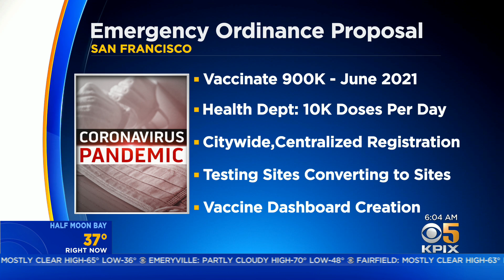COVID Vaccine: San Francisco Aims To Vaccinate All Residents By June Despite Current Shortage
Health officials in San Francisco on Wednesday said the city intends to vaccinate virtually every resident in the city by June in spite of vaccine dose supply limitations. Kiet Do reports. (1/21/21)